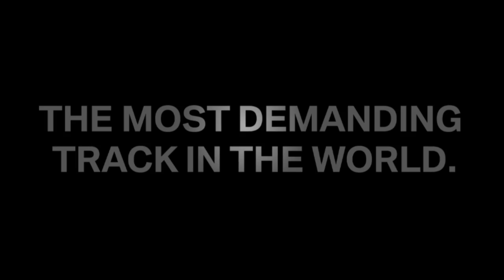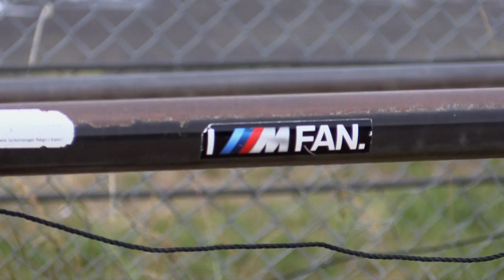24h Rennen Trailer 2015 /// Schubert Motorsport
Die Grüne Hölle wartet.
Sei dabei und unterstütze uns beim Highlight des Jahres, dem 24h Rennen auf dem Nürburgring vom 14.-17. Mai 2015.

Folge Schubert Motorsport hier:
schubert-motorsport.de